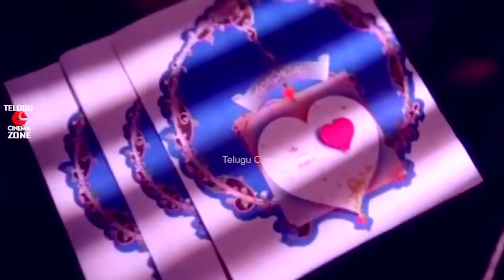THEIR LIKES MATCH IN ART AND PAINTINGS DURING FIRST MEET | RAVI TEJA | MAHESWARI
Watch And Enjoy Ravi Teja Telugu Full Movie Scenes On Telugu Cinema Zone.

Starring : Ravi Teja, Maheswari, Brahmaji, Sivaji Raja, Uttej, Jayaprakash Reddy, Chalapathi Rao, Ganesh among others.

Director:  Srinu Vaitla
Producer:  Ghanta Srinivas
Released: 3 December 1999